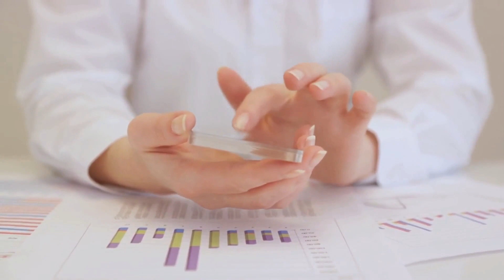Technology's Most Powerful Figures Revealed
In this video, we delve into the world of tech and explore the most influential figures who have shaped the digital landscape. From visionary entrepreneurs to groundbreaking innovators, these tech titans have left an indelible mark on the industry. Join us as we uncover their stories, their impact, and their legacy in the digital age.

From Steve Jobs to Elon Musk, these digital icons have revolutionized the way we live, work, and interact with technology. Discover the stories behind their success, the challenges they faced, and the lessons we can learn from their journeys. Whether you're a tech enthusiast or simply curious about the minds behind the gadgets we use every day, this video is sure to enlighten and inspire.

So sit back, relax, and immerse yourself in the world of tech with "The Tech Titans: Digital Icons of Influence." Don't miss out on this exclusive look into the lives of the most influential people in the tech industry. AI-generated videos using
🌈✨ Welcome to Doll's Lists, where magic meets the digital age! ✨🌈 Our channel is a sparkling blend of enchanting top 10 lists and tech educational videos, financial advice about bitcoin, ICP, etc. and is designed to captivate and enlighten our fellow digital unicorns 🦄💻. Whether you're diving into the latest tech gadgets, seeking mesmerizing countdowns, or exploring the wonders of pop culture, Doll's Lists is your go-to portal for discovering the extraordinary in the ordinary!

Our mission is to weave together the threads of fantasy and technology, creating content that sparkles with creativity and knowledge. With new adventures uploaded regularly, you're sure to find a treasure trove of fun and learning.